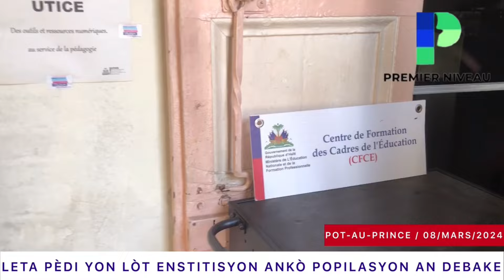Men Ni Papa! Arab La Pale Pawòl La, Wap Sezi Tande Koze - B4ndi Met Moun Deyò Nan Pòtoprens